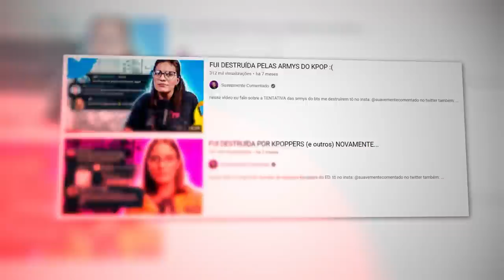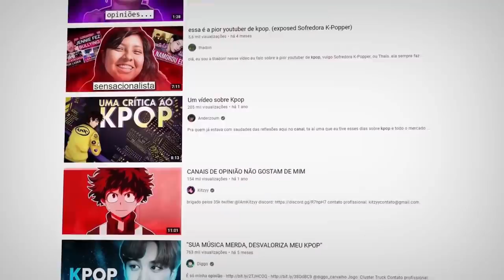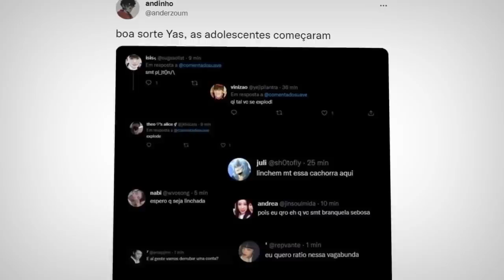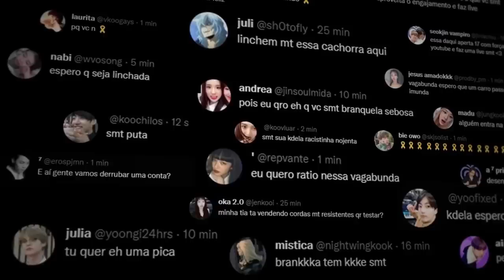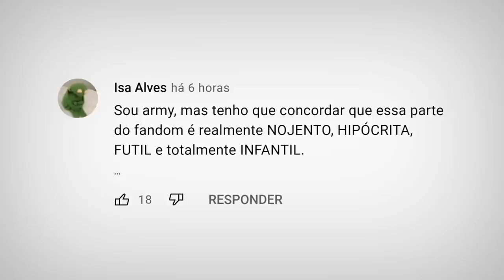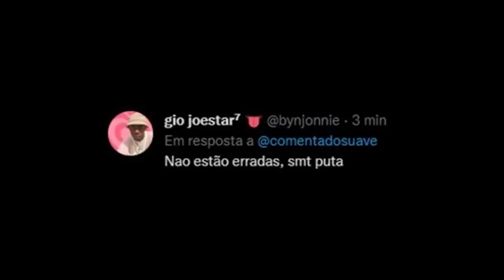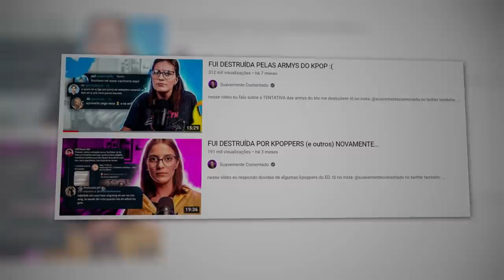KPOPPERS... ISSO TEM QUE ACABAR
Eu queria falar sobre isso faz um tempo
se algumas kpoppers não mudarem, eu realmente tenho medo de onde vai parar as coisas

Vídeo feito totalmente com respeito e sem querer generalizar tretinha ou coisa parecida, mantenham o respeito caso não concorde.

Equipe:
Editor - Tari

É UM REPOST
(yt tirou o outro vídeo)

KPOPPER PASSANDO VERGONHA (dnv)
KPOPPERS... TA NA HORA DE PARAR
KPOPPERS... PAREM IMEDIATAMENTE
KPOPPERS, PAREM...